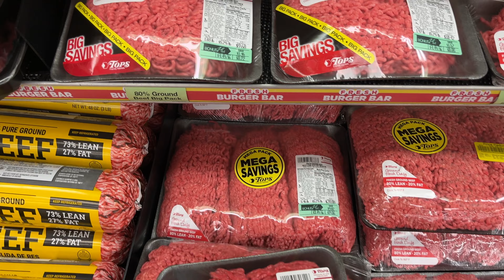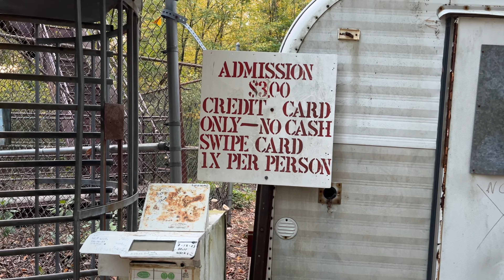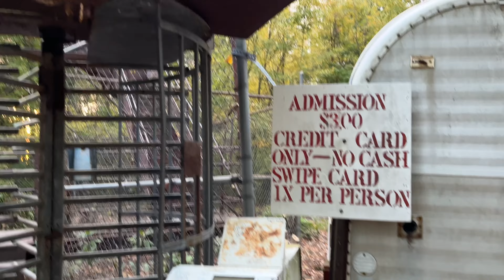2023-10-12: Part 2/3: Record one day of van life - Wellsboro Trip